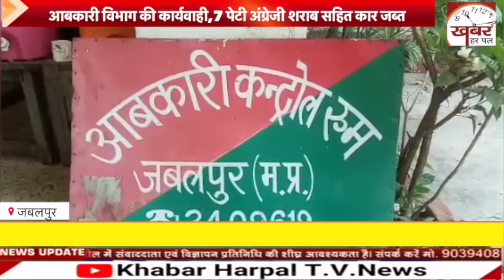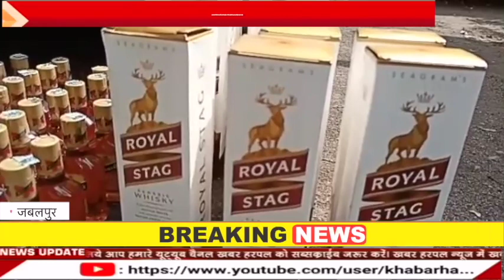जबलपुर में आबकारी विभाग ने अवैध शराब पर की बडी कार्यवाही कार सहित माल जब्त